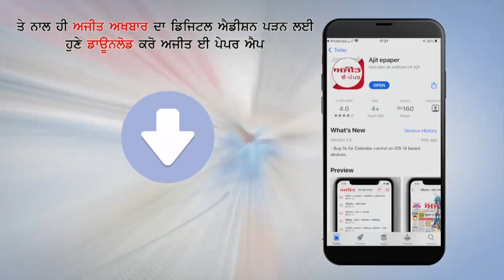ਫ਼ਰੀਦਕੋਟ ’ਚ ਪੰਜਾਬ ਦੇ ਟਰੱਕ ਅਪਰੇਟਰਾਂ ਵਲੋਂ ਮੰਗਾਂ ਖਾਤਰ ਵੱਡਾ ਇਕੱਠ